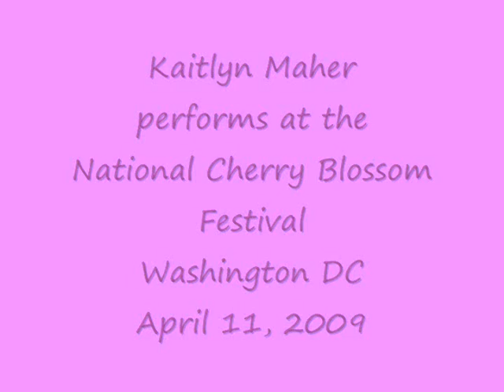Kaitlyn Maher - I have a dream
Kaitlyn Maher performs "I have a dream" at the National Cherry Blossom Festival in Washington DC on April 11, 2009.